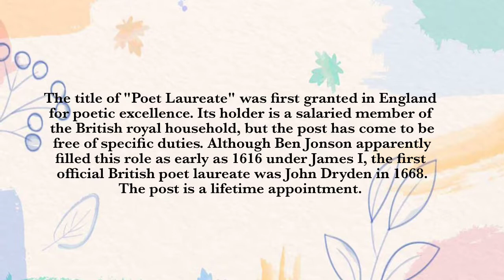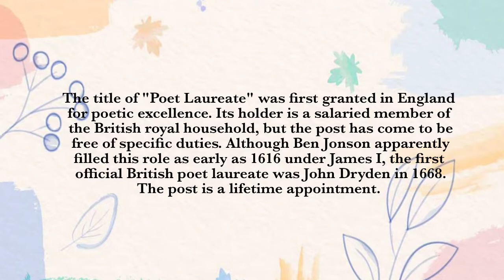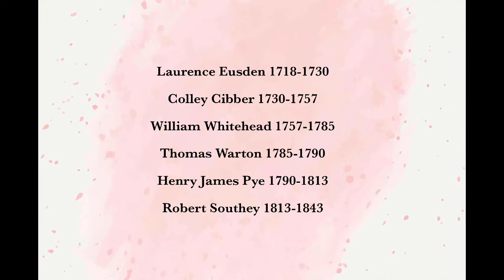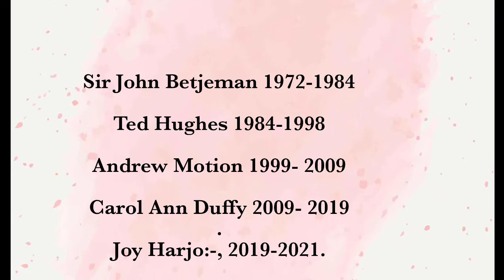List of Poets Laureate, 1616 to 2021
Hai all.
this is a small video contain poet laureate in English, 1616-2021. its Useful for both litrature students and HSA aspirants.

For mor queries
My gmail id⬇️

അഭിപ്രായങ്ങളും നിർദേശങ്ങളും സംശയങ്ങളും കമന്റ്‌ ൽ ചോദിക്കാം.